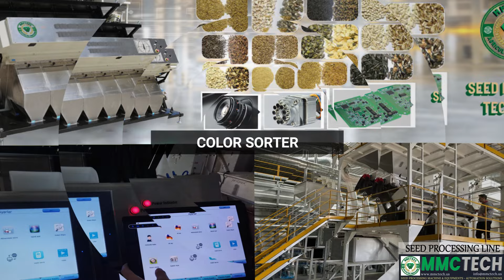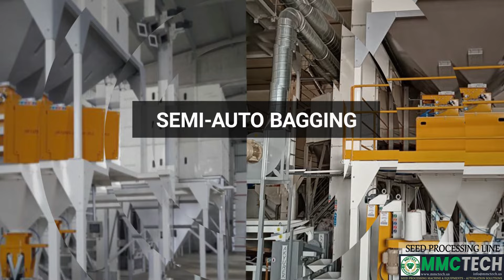Seed Processing Equipment and Engineered Solutions: How Mmctech Can Help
Mmctech has the right equipment and automation solutions for your operation.